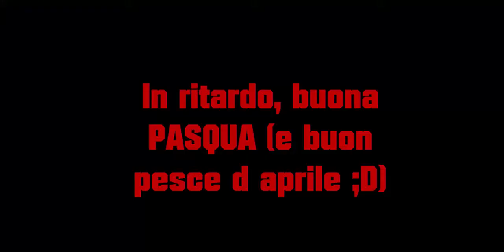FAIL A DIR POCO - Orecraft #8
La primavera è iniziata male, non ho nulla da aggiungere...

g

IP TeamSpeak: ts.mineblock.it (venite sono only 24 ON!)

Spero che questo video ti avvia convinto!Ti invito a guardare tutti i video che in futuro usciranno in questo canale, quindi ci vediamo in un prossimo video, Bellah!!!
BUONA VISIONE